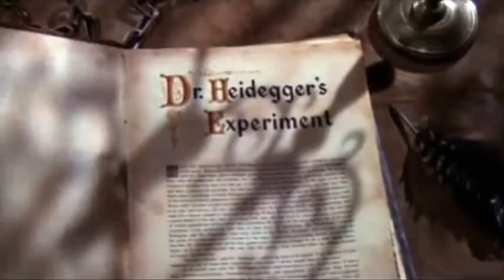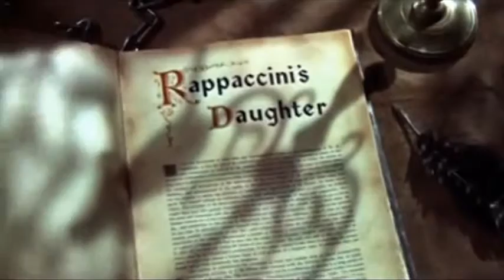Twice-Told Tales ≣ 1963 ≣ Trailer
Horror | Mystery | Romance ≣ USA

≣ Director ≣ Sidney Salkow
≣ Cast ≣ Vincent Price | Sebastian Cabot | Brett Halsey | Beverly Garland | Richard Denning | Mari Blanchard | Abraham Sofaer | Jacqueline deWit | Joyce Taylor | Edith Evanson | Floyd Simmons | Gene Roth